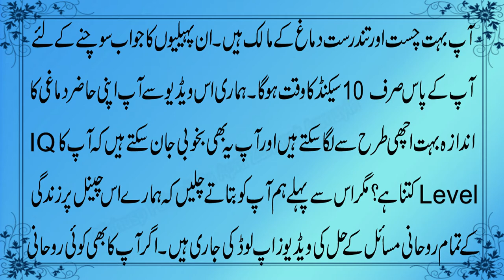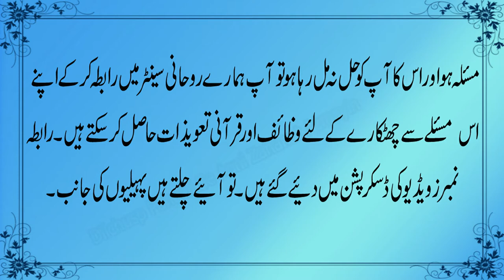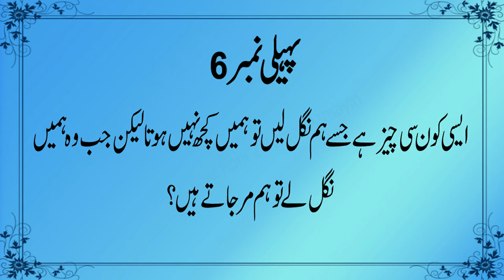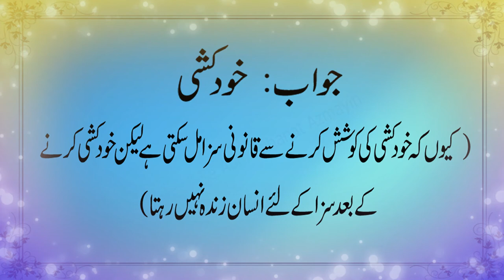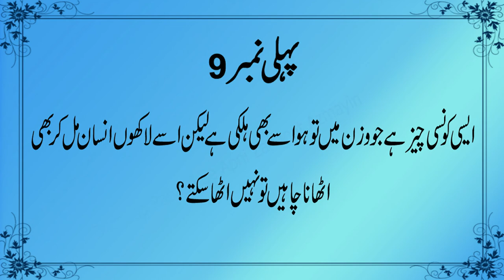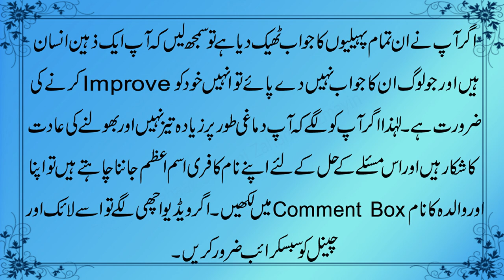Paheliyan With Answers In Urdu | 10 Interesting Riddles To Test Your Iq Level